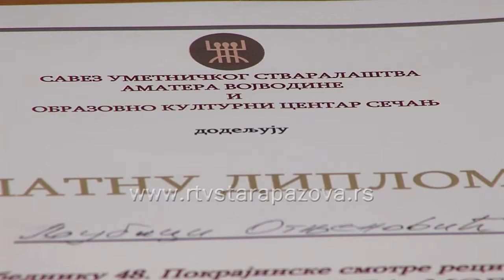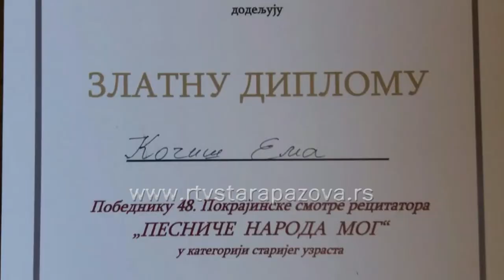Pazovački recitatori među najboljima u Vojvodini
Zlatnu diplomu sa pokrajinske smotre recitatora, koja je održana ovog vikenda u Sečnju  donelo je čak 6 predstavnika iz opštine Stara Pazova, od toga se troje plasiralo na najviši nivo. U srednjem uzrastu zlato je pripalo Lori Meršak, Ljubici Ognjenović i Andreju Simendiću, dok je juče, kada su nastupili odrasli recitatori zlato pripalo Jovanu Miljeviću, Jani Ruman i Emi Kočiš, koja se plasirala i na republičko takmičenje, gde će učestvovati i Simendić i Ognjenović iz srednjeg uzrasta. Staropazovačka opštine je imala 12 predstavnika u sva tri uzrasta. Takmičare ocenjuje   žiri u sastavu:  Miodrag Petrović,  glumac i pesnik, Katalin Fazekaš, profesorka, Ana Leskovac, dramska umetnica, Daniela Radu, profesorka i Mihajlo Zazuljak, novinar.